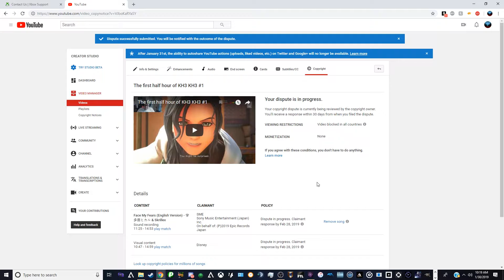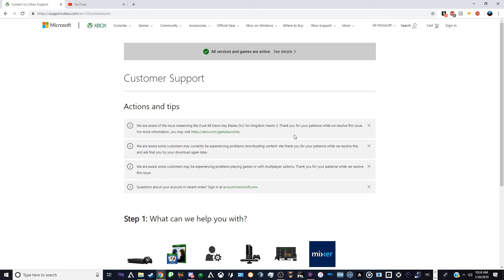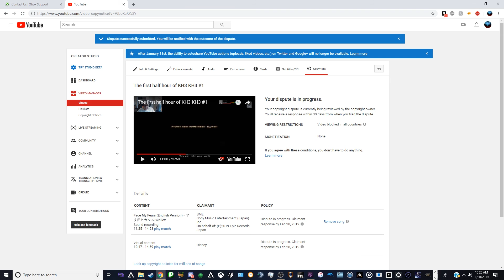There is a big problem with Kingdom Hearts 3 thanks to Disney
Kingdom Hearts 3 has a big problem right now, one thats not good for Content Creators at all. And its all because of Disney.